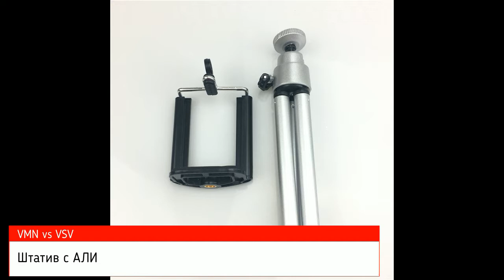Штатив с Aliespress для фото и видеосъемки. Tripod with Aliespress for photo and video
Обзор дешевого достойного мини штатива с Aliexpress для фотоаппарата, видеокамеры, и телефона (Сломался) Так же можно использовать для других приборов.